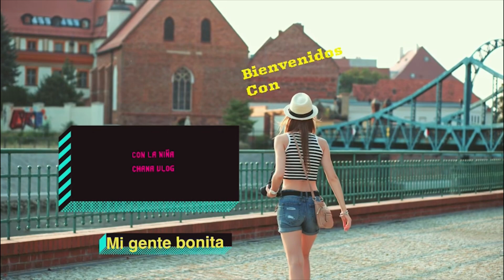😋😋Preparáremos unas ricas charamuscas sabor Salvadoreńas👌